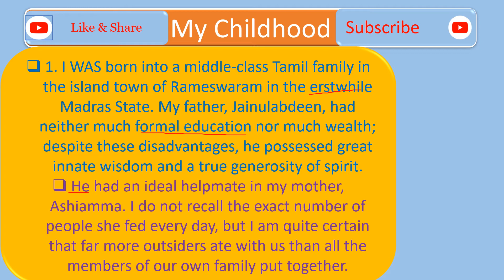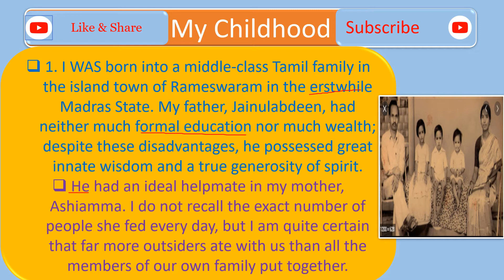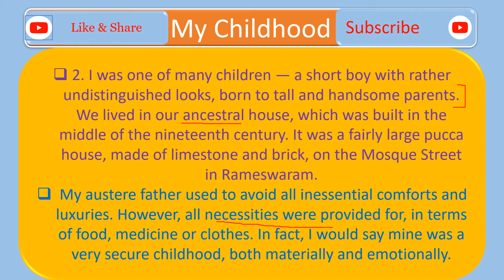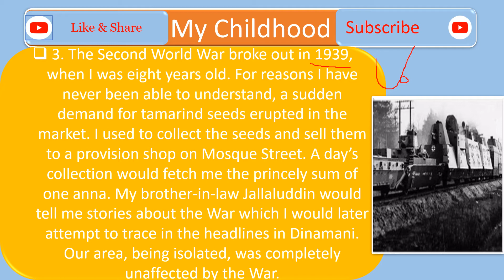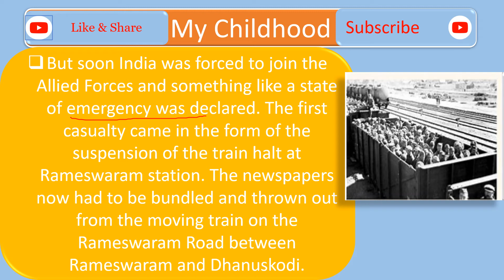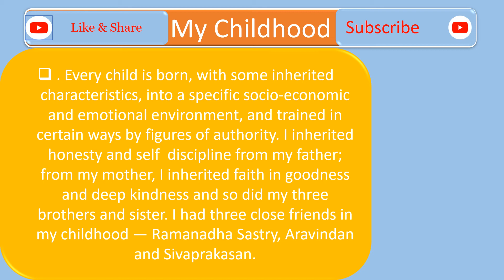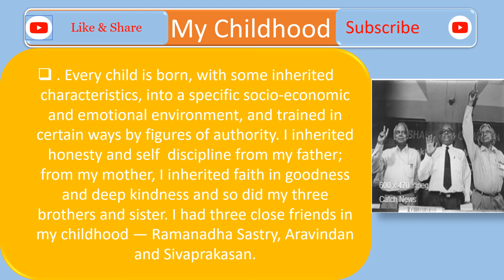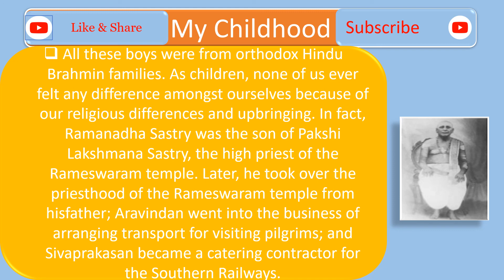Class 9th English Beehive lesson 6th "My Childhood" Part 1 NCERT, CBSE, RBSE Syllabus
A study of autobiography of  APJ Abdul Kalaam Azad .
Summary of Indian's Former president Dr. A P J Kalaam Azad.
My Childhood is the story of Life span of Dr. A P J kalaam Azad
Short and Long time question-Answer type question-The Snake and The Mirror
All question answer for class 9th from beehive book-The Snake and The Mirror

Link for class 8th Social Sci - Politics :- PLsnhBz5BePfyFKup07PtXXbwGiz12AsEo

Link for class 6th Geography :-  PLsnhBz5BePfwP5l5UxtmKjqiISfNg967o

Link for class 7th Geography list=PLsnhBz5BePfzF0QZaxqOTEYOIDLVx_0ei

Link for Class 9th English Beehive list=PLsnhBz5BePfwRlXTKmtgwEJV5U0-GrMJT

list=PLsnhBz5BePfwRVjQbh8Rnw08eZN4gD5un